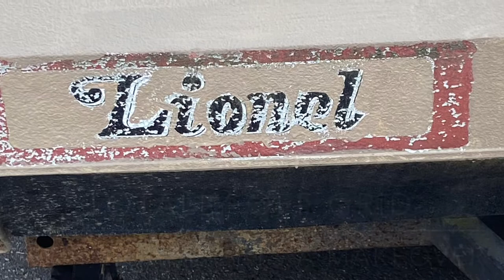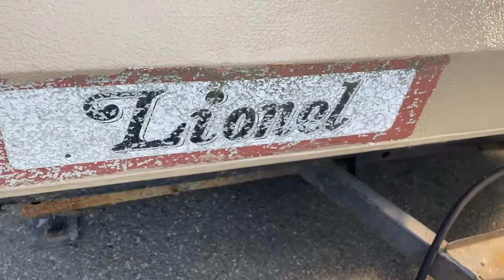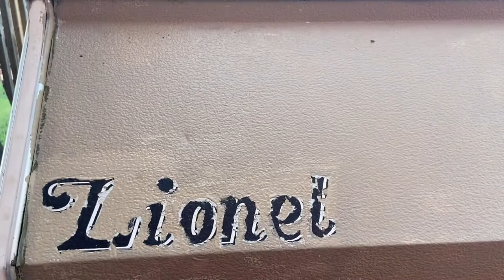S1E4: Lionel Gets a Makeover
In this video, Lionel Gets a Makeover. We had mentioned in episode 2 that Lionel would be getting a new coat of paint. We had to bring in the professionals for this one. Can’t wait to show you the big reveal.